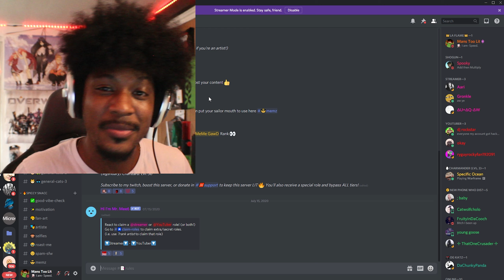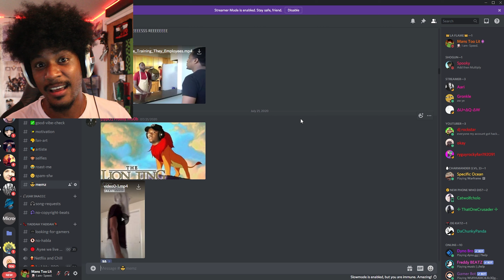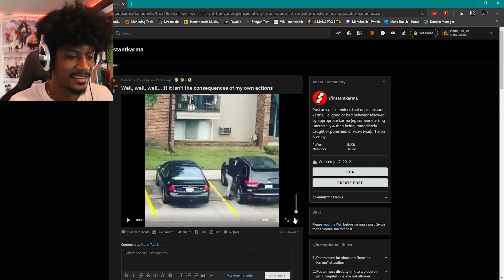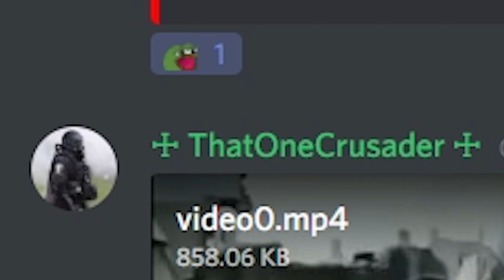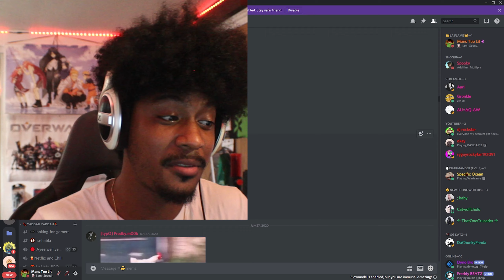memes that tickle my fancy | TRY NOT TO LAUGH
memes that tickle my fancy? My discord thinks they're comedians - Shoot... they just might be 😂
Welcome to my first ever Try Not To Laugh: memes that tickle my fancy. Reacting to my discord and reddit memes 😎

🅰Amazon Prime FREE for 6-months! (Student Discount)

🆓FREE KINDLE E-BOOK!
🌠Halo: Cryptum: Book One of the Forerunner Saga

ヾ(⌐■_■)ノ♪ ＼(ﾟｰﾟ＼)
🎶 Music Credit 🎶

Outro Theme Song:
Song: "Light that Flame"
• (C) Copyright Notice: This is FREE non-copyrighted (royalty free music) that has been publicly released by the artist "Dj Quads" & Various Artists for use by content creators within their YouTube videos. Proof of "permission for commercial use" can be found on the link above.

Spread Love. ✌🔥
- Mans Too Lit
aka Shogun Slim ⚔